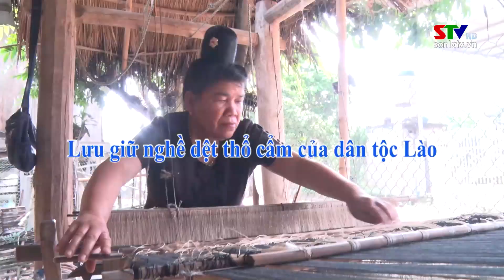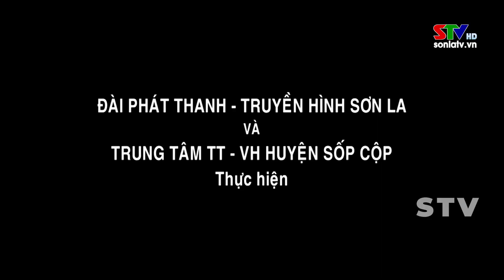Trang cơ sở huyện Sốp Cộp ngày 19/9/2023